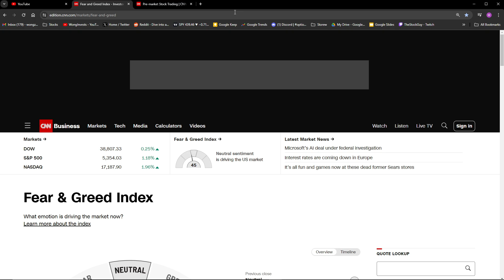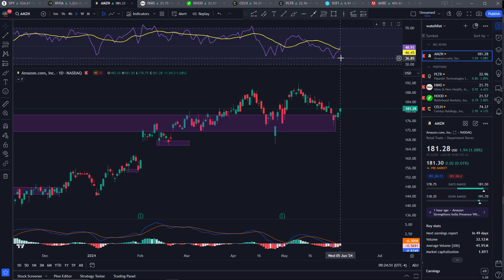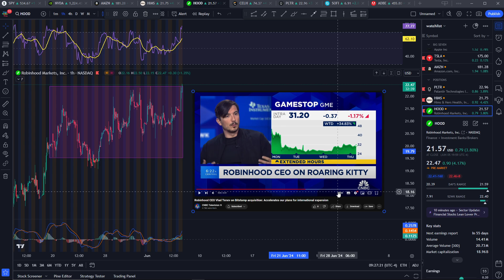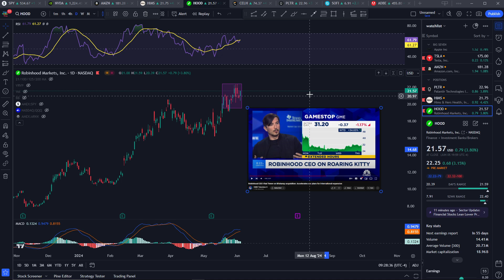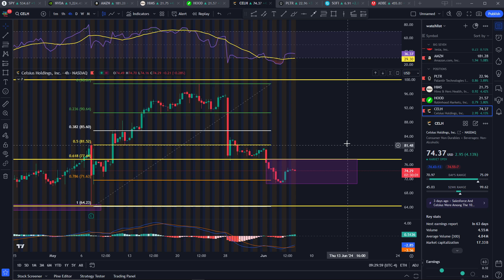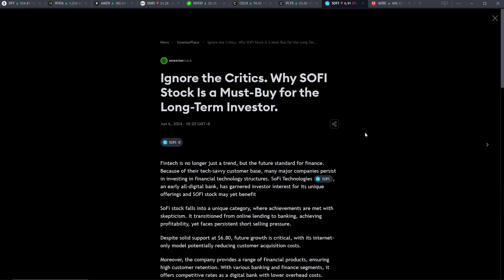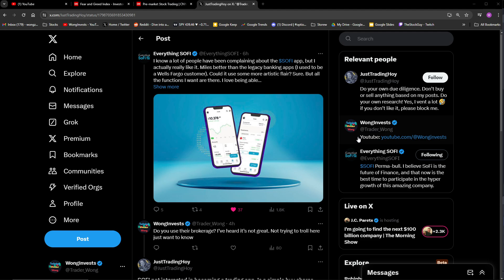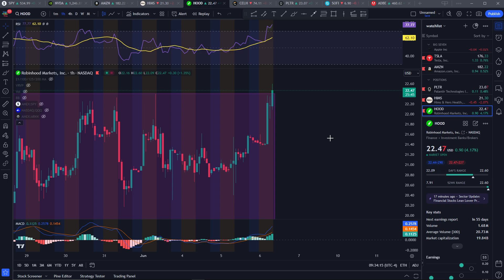NVDA, HOOD Buys Bitstamp, PLTR AIPCON | SPY AMZN HIMS HOOD CELH PLTR SOFI | Stock Market Update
0:00 SPY, NVDA, Economic data, Fear and Greed, Futures
2:06 AMZN Amazon Stock
3:41 HIMS Hims And Hers Stock
4:34 HOOD Robinhood Stock, Bitstamp Acquisition
7:32 CELH Celsius Stock
8:24 PLTR Palantir Stock, AIPCON TODAY
9:16 SOFI SoFi Stock